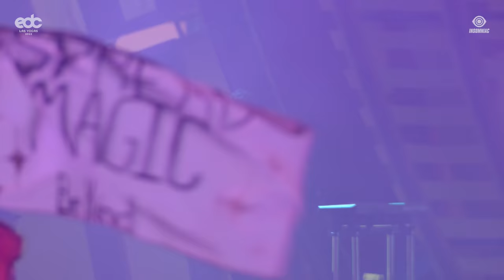Gigantic NGHTMRE @ EDC Las Vegas 2022